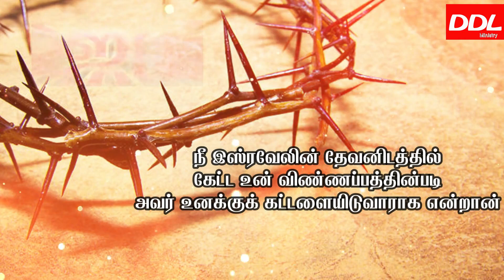Morning Prayer/காலை ஜெபம்/இன்றைய வாக்குத்தத்தம்/03/08/2021/JOHNSAM JOYSON/DAVIDSAM/BENZ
Name of a/c holder: R.S.Berlin Raj
Name of the bank: Indian Overseas Bank
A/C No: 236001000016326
IFSC Code : IOBA0002360
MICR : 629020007